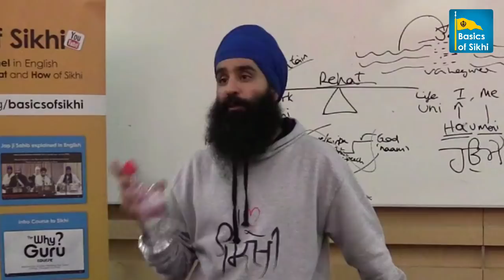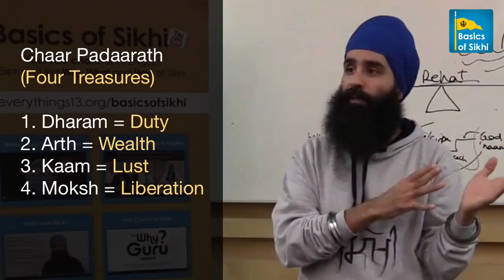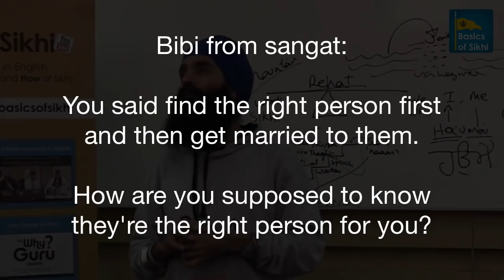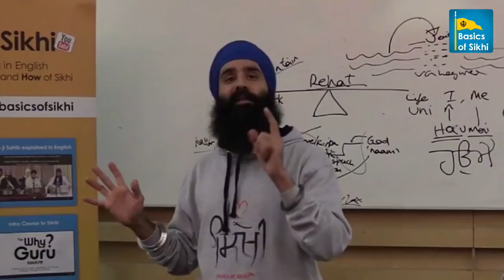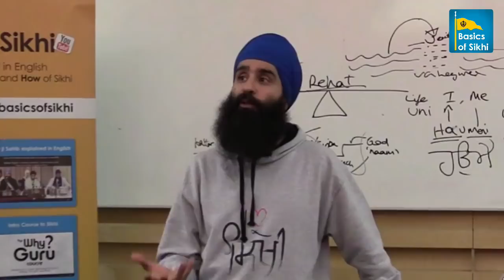Dating and Sikhi @ Uni Short Talk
University is a challenging time for all, especially when it comes to the opposite sex. Bhai Jagraj Singh tackles the taboo subject of Dating and Sikhi. MUST WATCH!